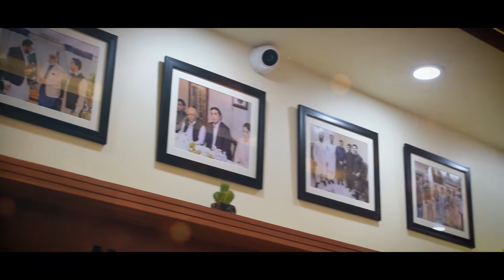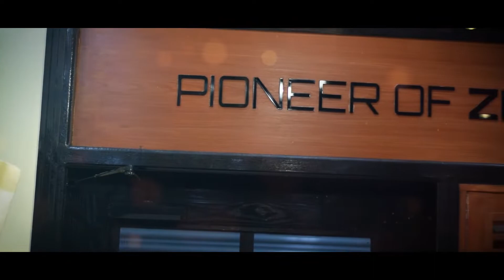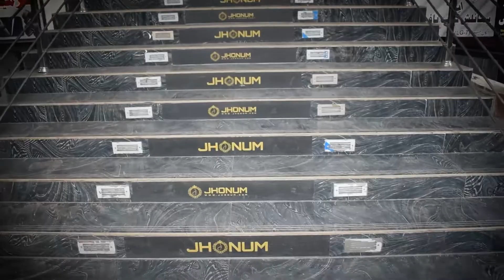JHONUM LASBELLA OUTLET BRANCH # 05 OPENING CEREMONY ❤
💥5TH Branch in Karachi!

🌹Highlights of our 5th Branch located at HASHMANI CLOTH MARKET, G-16, OPP NASEEM CLOTH MARKET, GARDEN EAST, LASBELLA CHOWK, KARACHI.

JHONUM - YOUR FAVOURITE BRAND!